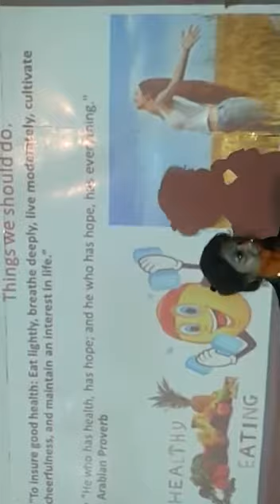15July 2017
Lucknow Seminar "HOW TO MANAGE YOUR LIFESTYLE"